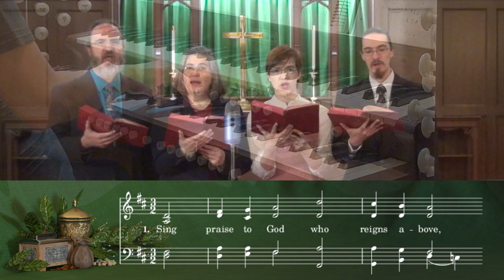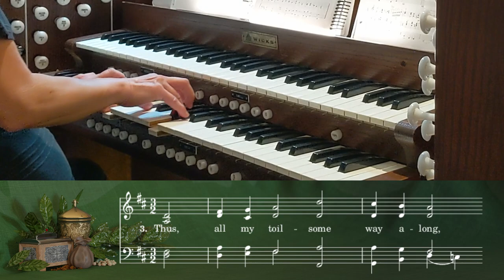UMH 126 - Sing Praise to God Who Reigns Above